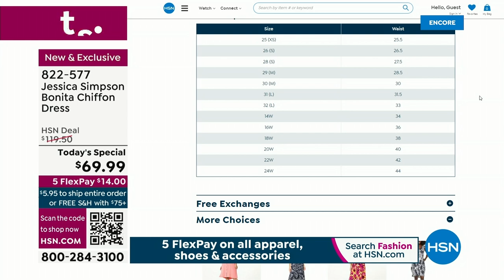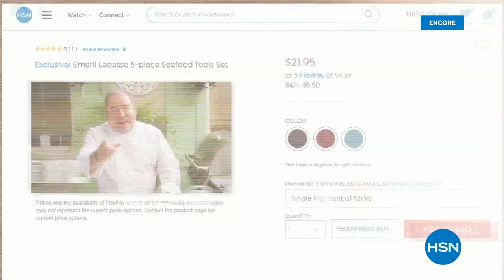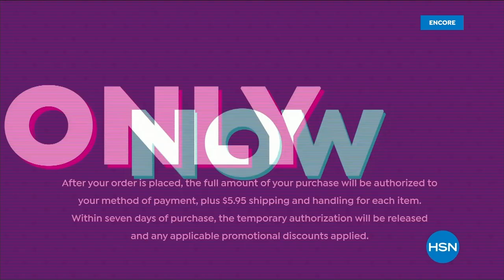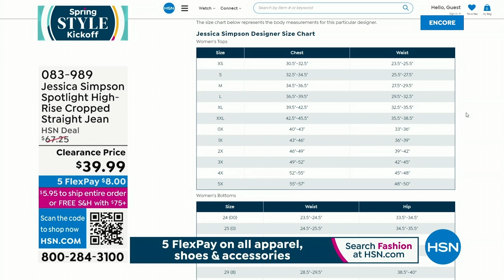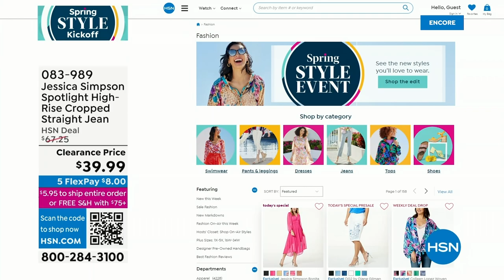HSN | Jessica Simpson Collection 03.10.2023 - 05 AM